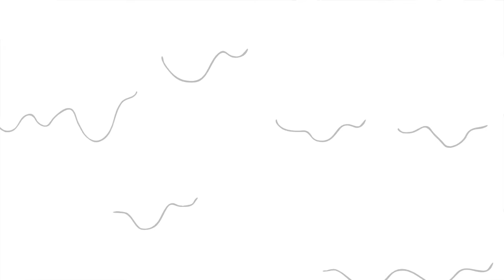Ice Cream Song and Lollipop + More | Nursery Rhymes and Kids Songs | Dominoki